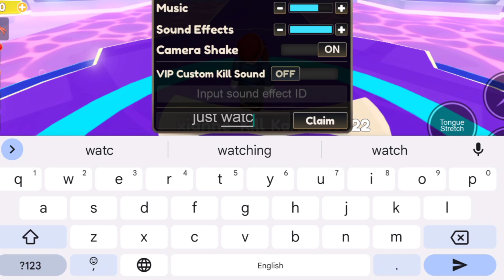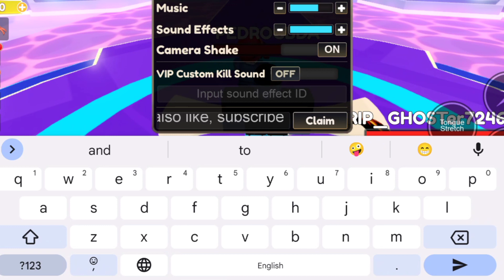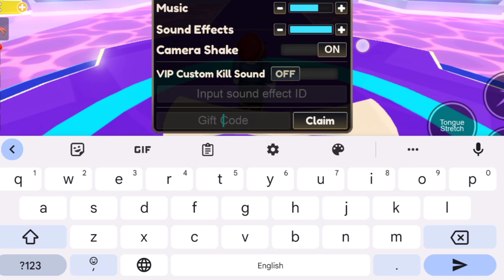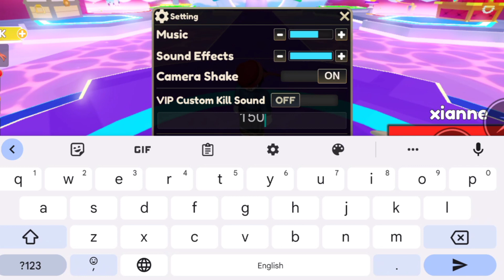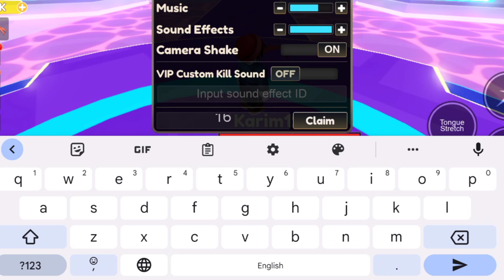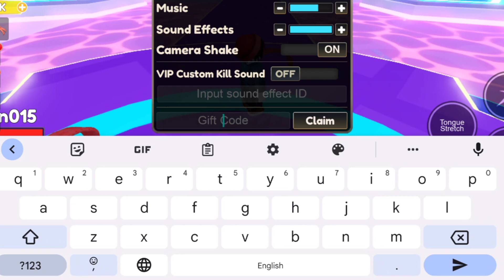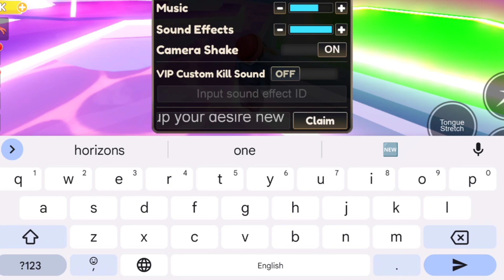🎁🔥NEW TONGUE BATTLES CODES UPDATE ROBLOX 2024!! TONGUE BATTLES GAME CODES🎁🔥